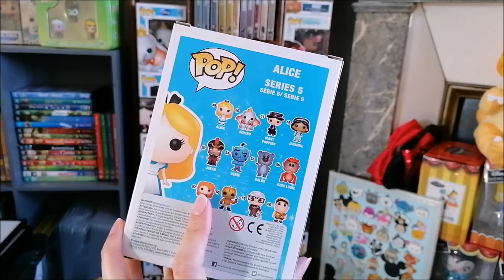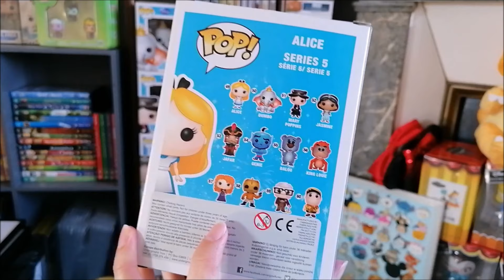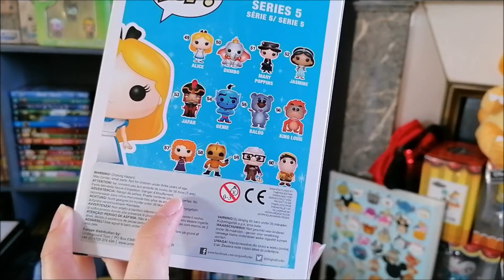MA COLLECTION FUNKO POP DISNEY + Concours ♥ (concours terminé !!)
Voici la présentation de ma collection de funko pop Disney !!
Je suis super contente de vous annonce une surprise :D

~ Pour participer au concours :
- être abonné à la chaîne YouTube : Le monde de Scrapy
- m'envoyer un mail : en m'indiquant pour quelle pop vous participez et si vous êtes majeur ou avez l'accord parental pour participer.

Le concours s'arrête le 15 avril 2020 à 23h59.
Tirage au sort le 16 avril 2020.

Bisous créatifs :*
Scrapy

~ CODE PARRAIN :
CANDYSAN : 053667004